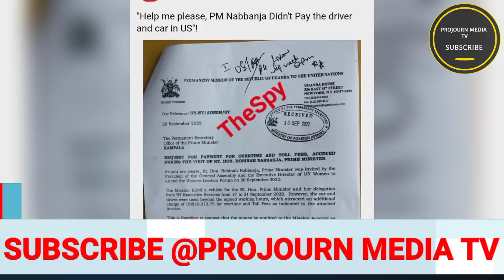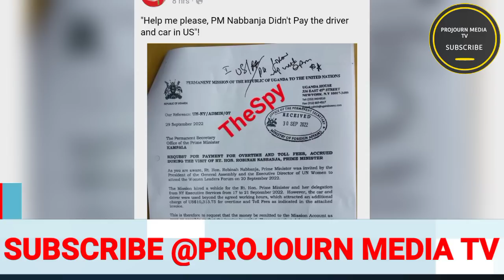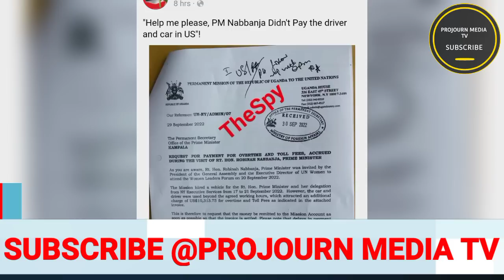kikambwe museveni gweyatuma mu america Ekituuse Ku Nabanja ekibaluwa bakuntumye okuvva mu bazungu